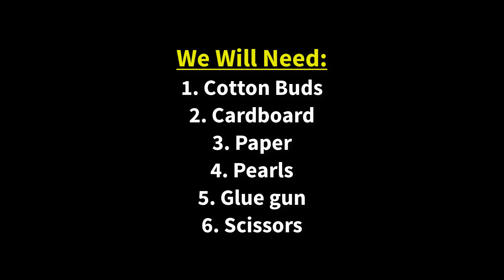How to make flower vase with cotton buds | Flower vase diy | best out of waste ideas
Today I will show you How to make a beautiful flower vase with cotton buds. Making this diy flower vase is very easy and simple. You can easily make it if you watch the video carefully till the end.

1. Cotton Buds
2. Paper
3. Glue gun
4. Scissors
5. Waste cardboard
6. Pearls etc.